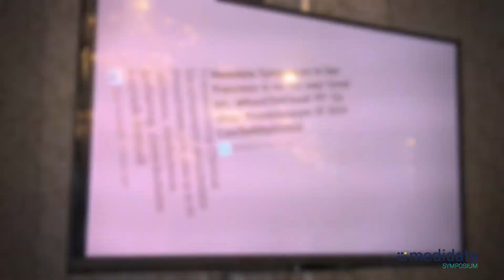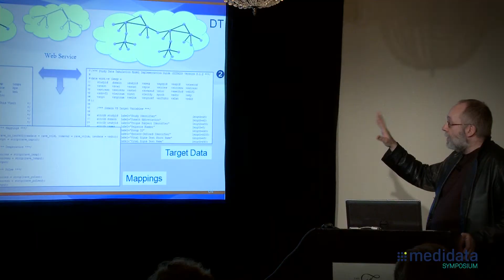Medidata Symposium 2014 - Americas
Recap and highlights from ninth annual Medidata Symposium 2014 - Americas conference, April 23-25, in San Francisco.

|| What is Medidata? ||
Medidata Solutions is a leading global provider of cloud-based clinical development solutions that enhance the efficiency of customers' clinical trials. Medidata's advanced platform lowers the total cost of clinical development by optimizing clinical trials from concept to conclusion: from study and protocol design, trial planning and budgeting, site negotiation, clinical portal, trial management, randomization and trial supply management, clinical data capture and management, safety events capture, medical coding to business analytics.

|| Our Products ||
Our fully integrated software suite supports your full journey through the clinical research process from beginning to end.